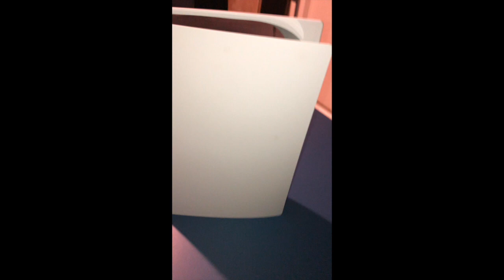Tuto dépoussierage PS5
Tuto dépoussiérage de la PS5